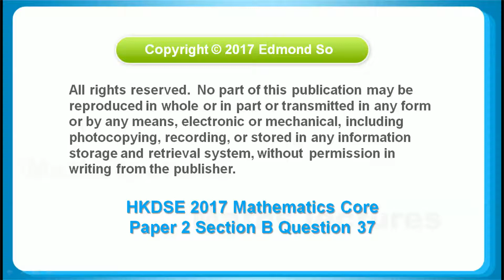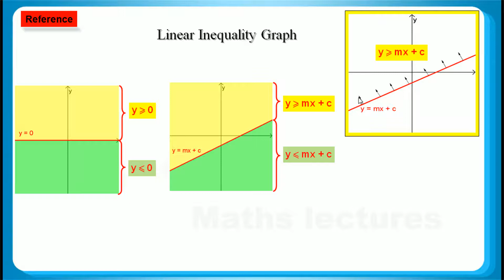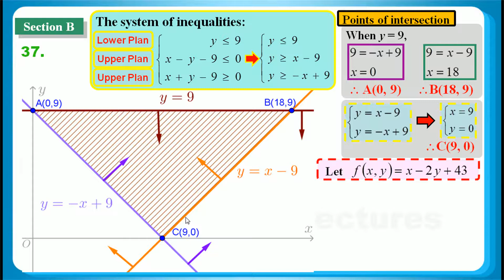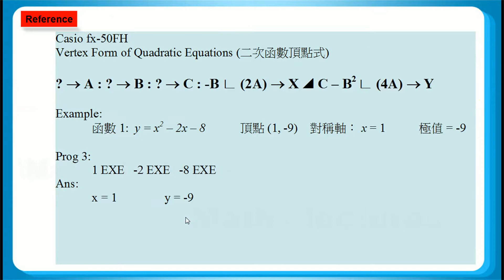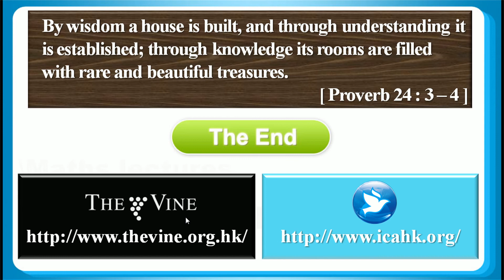HKDSE 2017 Maths Core Paper 2 Q37: Linear Programming 線性規劃 、 linear inequalities、Linear Equation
HKDSE 2017 Maths Core Paper 2 Q37: Linear Programming 線性規劃 、 linear inequalities 線性不等式組 、Linear Equation 直線方程